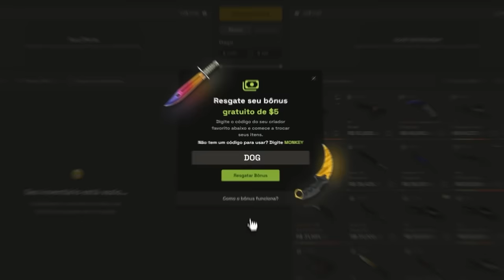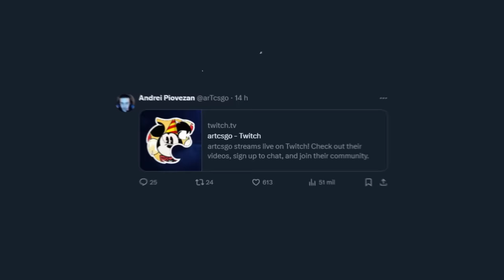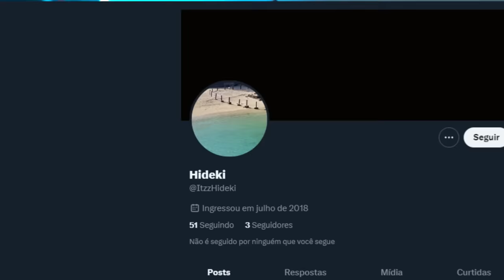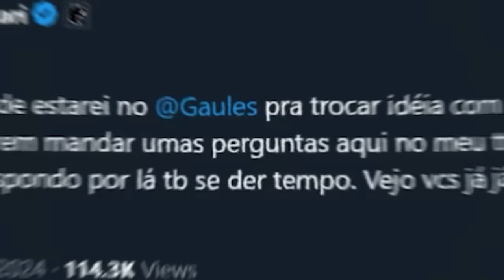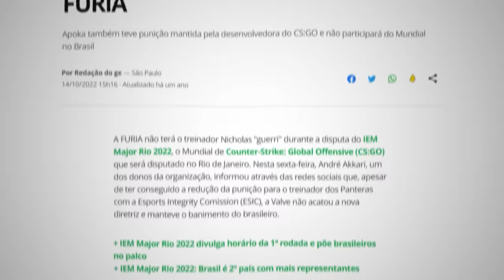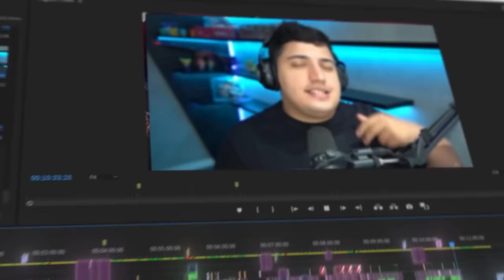Art e a polêmica live... (explanou tudo)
• Cupom DOG: 10% bonus + 0,50 de graça :)

Ontem, o arT decidiu abrir uma live e revelar algumas coisas exclusivas sobre a sua saída e o time da Furia.